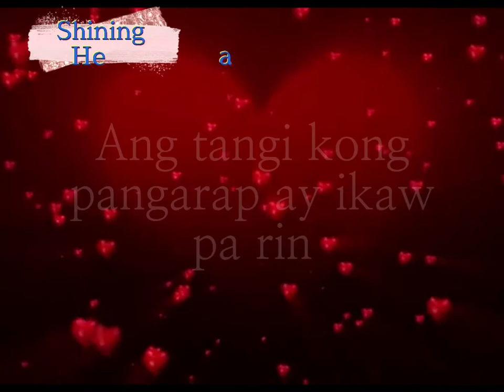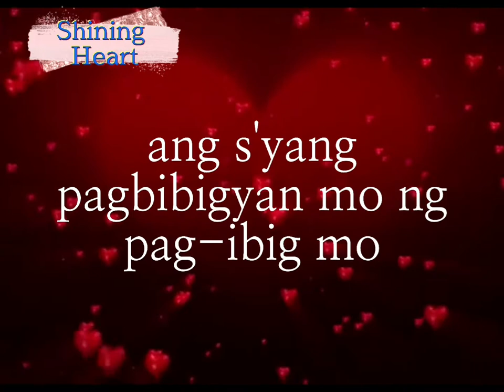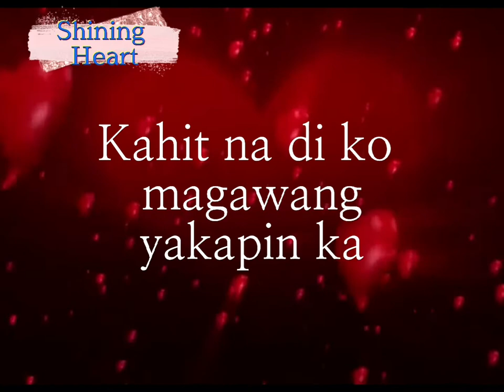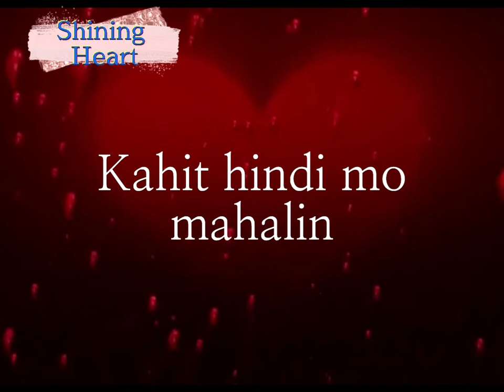Kahit Hindi Mo Mahalin 💖 𝑅𝑜𝑛𝑛𝑖𝑒𝑙 𝑀𝑒𝑛𝑑𝑜𝑧𝑎